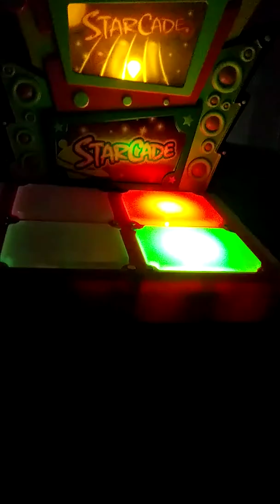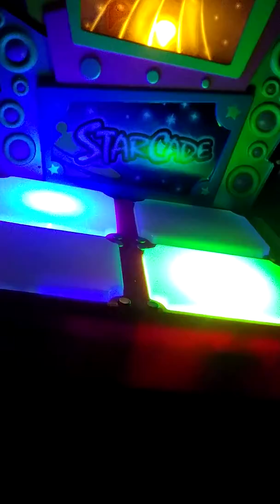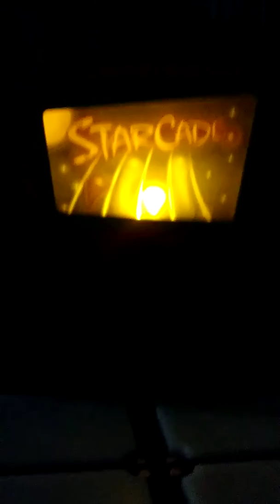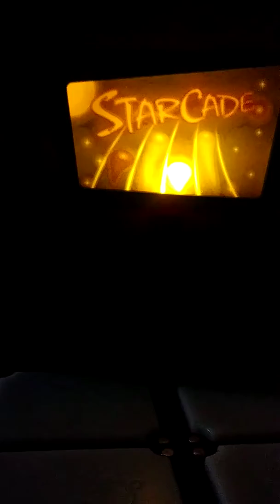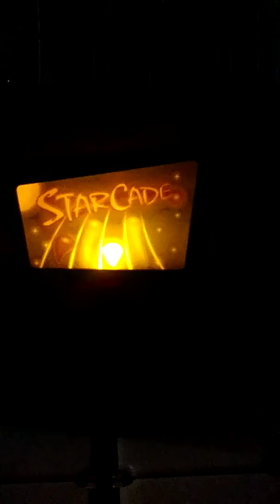Starcade For Saying 6